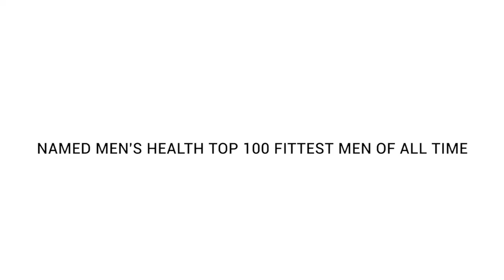Steve Cotter's ZIVA Signature Sport Kettlebell Preview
A short promo featuring the best-in-class ZIVA Signature Series Sport Kettlebell, developed with Steve Cotter, the world-renown kettlebell authority